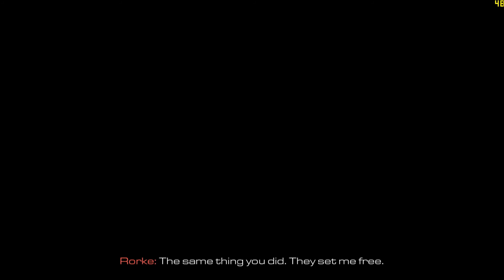GTX 880M CALL OF DUTY GHOSTS (MAXED) Walkthrough MISSION 9 - THE HUNTED - ASUS G750JZ